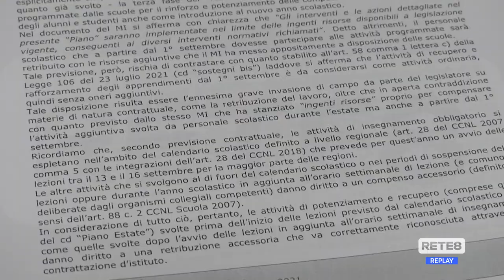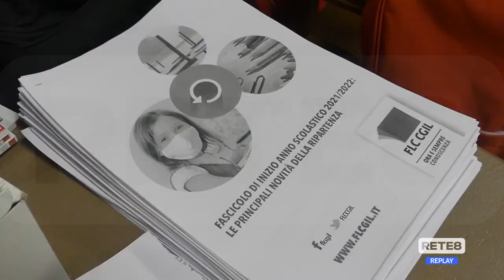Teramo - Flc Cgil: "Giusto l’obbligo del Green Pass a scuola"